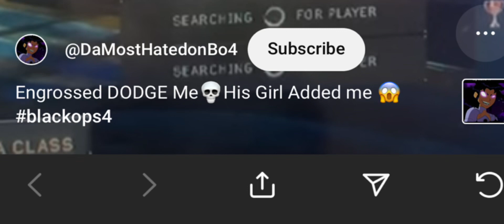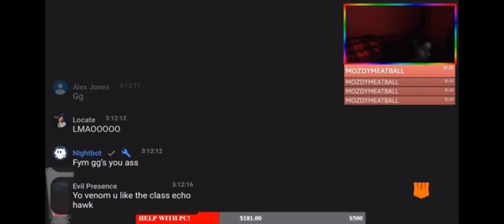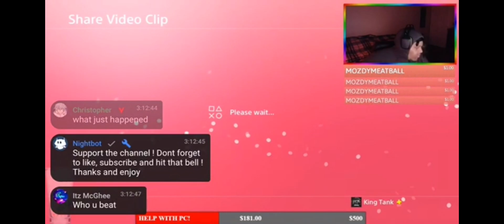Bo4 Dillegince vs Engrossed 6v6